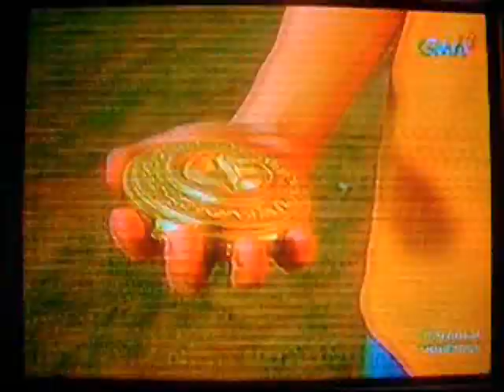Captain Barbell Last Episode (part 2)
After makuha si Kit ng malaking robot...eto na!